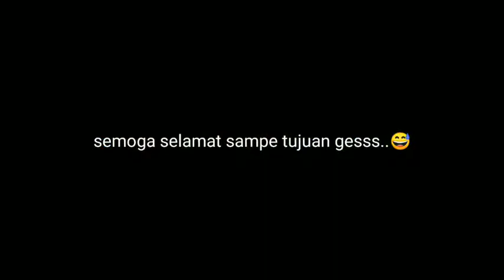TERBARU!!!SHARE LIVERY STJ APOORVA 053 XHD ROMBAK JB3 FREE VECTOR DAN PPL 😱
❖ 𓆗𝕨𝕖𝕝𝕔𝕠𝕞𝕖 𝕥𝕠 𝕔𝕙𝕒𝕟𝕟𝕖𝕝 𝕏ℍ𝔻 𝕘𝕣𝕠𝕦𝕡 𝕠𝕗𝕗𝕚𝕔𝕚𝕒𝕝 𓆌❖

𓆗 Channel mabar bu simulator indonesia dan share livery pll vector bussid kekinian 𓆗

☯︎ KOLEKSI LIVERY LAINYA CEK DISINI ,ORI DAN ROMBAK ☯︎

ALAT YANG DIGUNAKAN UNTUK MABAR ,EDIT VIDEO MAUPUN LIVERY

JIKA INGIN BERGABUNG DI XHD GROUP BISA HUB NO WHATSAPP MBAH TOYIB

JIKA INGIN MABAR GABUNGAN/SILATURAHMI BISA HUB ADMIN MASHER

Bussid,bussimulatorindonesia,livery,bussid,bussidupdate,bussid3.5,bussid2021,bussid,berbagilivery,liveryxhd,liverybussid,mabarbussid, mabarbareng,bussidtrending

𝚂𝚊𝚕𝚊𝚖 𝚍𝚊𝚛𝚒 𝚇𝙷𝙳 𝚐𝚛𝚘𝚞𝚙
[  𝙺𝙾𝙼𝙿𝙰𝙺𝙴 𝚂𝙰𝙺 𝙺𝙴𝚃𝚄𝚁𝚄𝙽𝙰𝙽𝙴 ]

𝚃𝚑𝚊𝚗𝚔𝚜 𝚏𝚘𝚛 𝚠𝚑𝚊𝚒𝚝𝚒𝚗𝚐